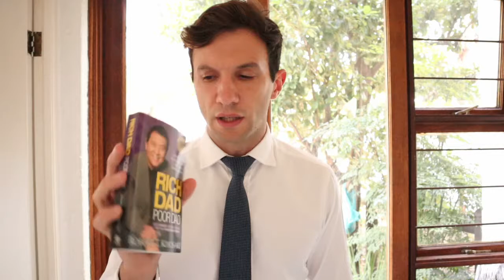Robert Kiyosaki - Rich Dad Poor Dad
My two favorite chapters are Mind Your Own Business and Work To Learn, they highlight the importance of owning your own business to run expenses through PRE tax earnings, and how important it is to price learning and education at work, i.e. people focus on money and not the value of the education they are getting.